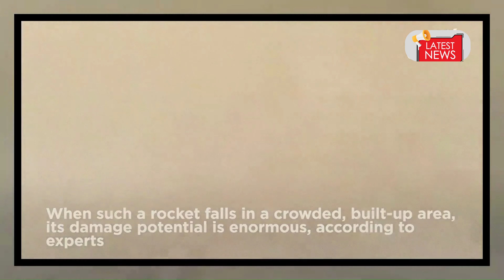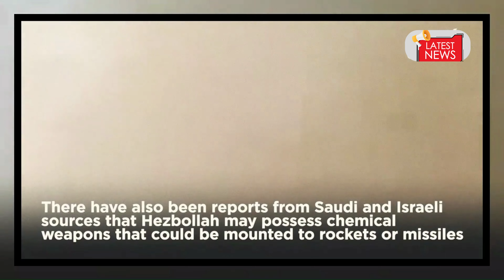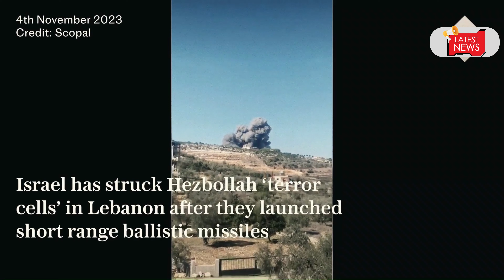Exposed: Hezbollah's Deadly 'Volcano' Rockets and Israel's Swift Response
In this video, we'll take a look at Hezbollah's deadly "volcano" rockets and Israel's swift response.

As we've seen time and time again, Hezbollah knows how to cause chaos and damage with their deadly rockets. In this video, we'll take a look at how Israel has responded to this threat, and what the future may hold for the region.